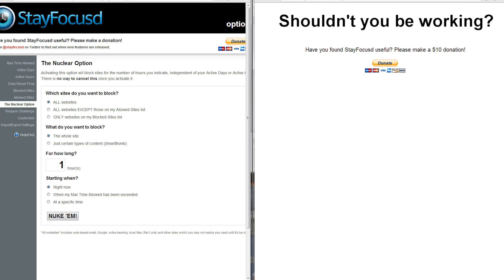To Avoid Distractions and Stay Off Facebook, This Entrepreneur Uses a Special App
Everyone has their own tactics for staying focus. Learn what works for this founder.